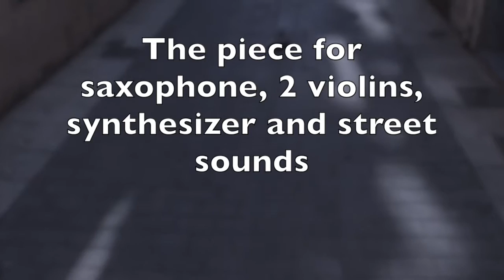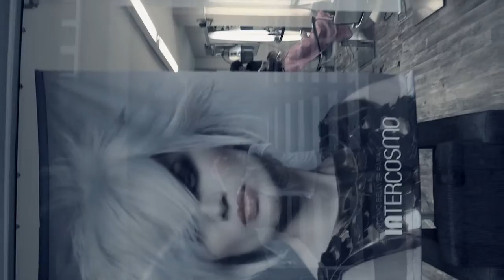Jim AvivA "Seclusion" (the piece for saxophone, 2 violins, synthesizer and street sound)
Seclusion (One day in the saxophonist's life)

Jim AvivA - composer, filmmaker
Sammy lukas - saxophone
Lilia Lukyanenko - violins

The cast:

Saxophonist - Sammy Lukas
Passers - Jim Aviva, Kira Lukyanenko, Lilia lukyanenko, Svetlana Suvorova

Videographers - Jim AvivA, Nikita Gurvich, Svetlana Suvorova
Sound engineer - Andrew Smaev